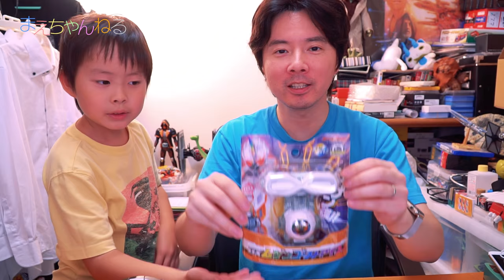親子対決あり(・∀・) DXムゲンゴーストアイコン 仮面ライダーゴースト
2016年6月18日本日発売の「DXムゲンゴーストアイコン」を購入しました！
これは仮面ライダーゴーストの最終フォーム「ムゲンゴースト魂」に変身するためのアイコンですね。
大きさもさることながら、透明ラメなデザインが神々しいです^^

音声も素晴らしいので親子対決もしてみましたw

▽仮面ライダーゴースト DXムゲンゴーストアイコン（Amazon）

▽撮影機材　SONY α NEX-5R（Amazon）